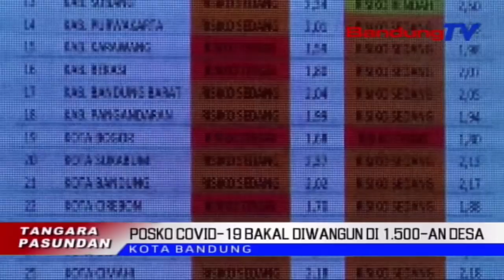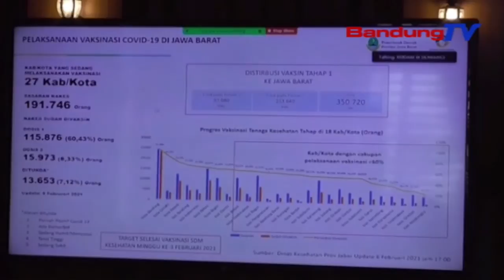Posko Covid-19 Bakal Ngadeg Di 1.500-An Desa | TP | BANDUNGTV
TP | BANDUNGTV | ASTRI CAHYANI | Dumasar Kana Instruksi Presiden Patali Jeung Pemberlakukan Pembatasan Kegiatan Masyarakat Atawa PPKM Skala Mikro, Posko Covid19 Bakal Diwangun Di Sarebu Lima Ratusan Desa Di Jawa Barat, Ngagunakeun Waragad Desa. Gubernur Jawa Barat Ridwan Kamil Netelakeun, 3 Rebu 8 Ratusan Desa Atawa Kelurahan Sejenna Di Jawa Barat Geus Boga Posko Covid19.